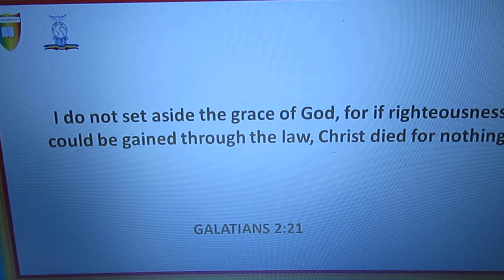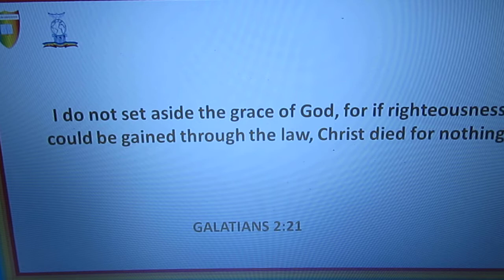GALATIANS 2:21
I do not set aside the grace of God; for if righteousness comes through the law, then Christ died in vain.”

BANK NAME: Lloyds
ACCOUNT NUMBER: 30305960
SORT CODE: 30-93-50